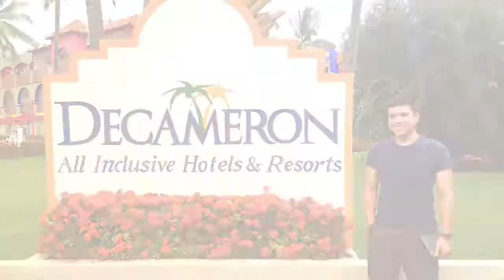20th Birthday In México - 2018 | Travel Vlog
the long-awaited prequel to
“21st birthday in Lake Chapala: the sequel”

“wow that shits pretty, great job peter”
- Martin Scorsese

This is my effort at adding diversity to my content

* Reason to Love L.A. - Jake Vance (Jason Aldean cover)